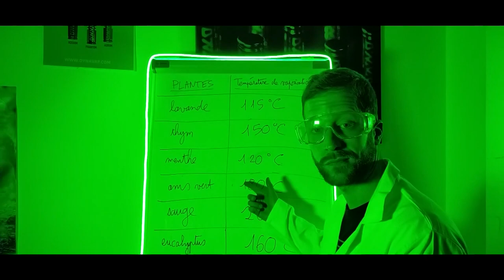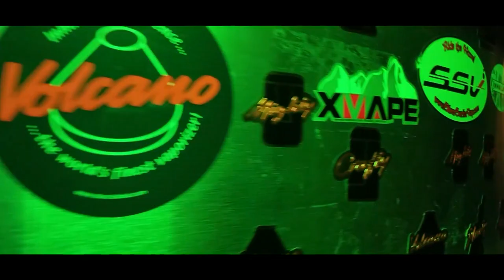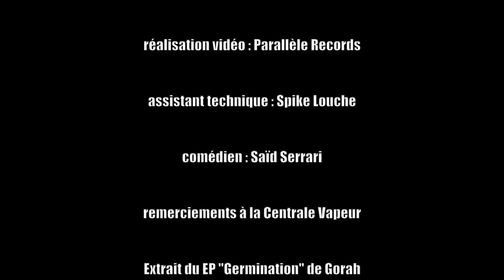Gorah feat Saloon - S&B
EP GERMINATION 🌱 dispo sur toutes les plateformes

réalisation vidéo : Parallèle Records
apparition spéciale : Saïd Serrari
instru & mix : Benji
mastering : Oner